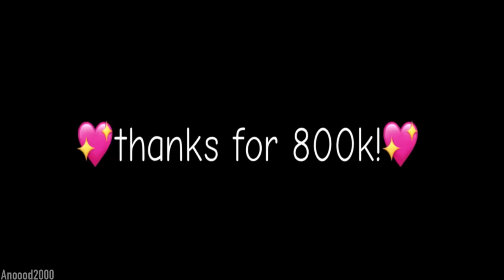Hero meme (piggy book 2 chapter 1)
I finally finished piggy book 2 chapter 1 meme ;-;
Online School is a problem-
Btw i hope you enjoyed the video ^^

(⚠️DO NOT put my videos on top , comp , Vs videos it’s my own work and don’t use my art as a thumbnail on the top stuff , but u can still react to them)

❤️credit:
Original meme: hitsku
Song: skyper - hero

See yall soon take care qwq💖💖💖